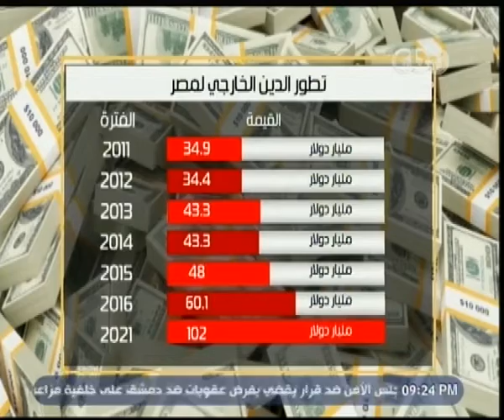هنا العاصمة | ‎لميس الحديدي: دورنا هو كشف الحقيقة أيا كانت وليس طمأنة المواطنين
حلقة هنا العاصمة - حلقة المناظرات الأسبوعية 4 + 1 ‬| حلقة 25 فبراير 2017